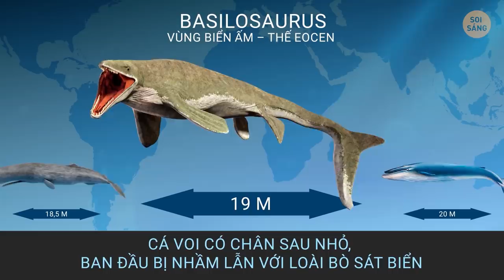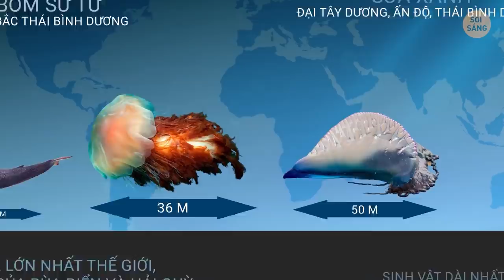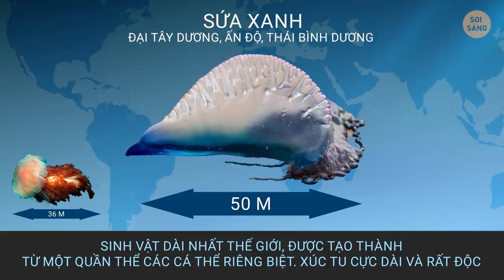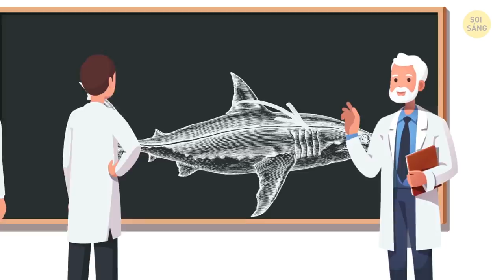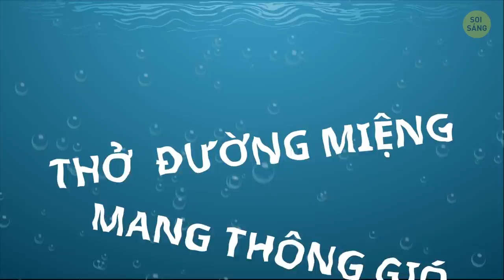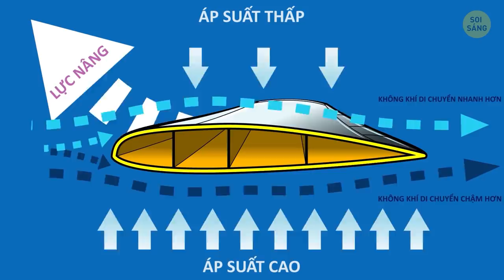Sự Thật Và Lầm Tưởng Về Siêu Cá Mập Megalodon Và Nhiều Quái Vật Biển Khác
Đâu là sinh vật sống ở đại dương lớn nhất? Liệu ta có biết rõ về chúng không? Mọi người đều nói về Meg và cho rằng đây là con cá mập lớn nhất từ trước đến nay. Nhưng câu hỏi là: nó có lớn như vậy không? Hay có những cư dân khác ở độ sâu đại dương lớn hơn? Thật ra là có!
Dù hơi khó tưởng tượng nhưng Megalodon có thể phát triển đến chiều dài tối đa khoảng 15 đến 18 mét. Để so sánh thì cá mập trắng lớn thường có chiều dài hơn 6 mét. Ngoài ra, theo các nhà nghiên cứu, megalodon có thể ngụy trang để hòa nhập tốt hơn vào môi trường xung quanh của nó ở cả trên và dưới khi đi săn.